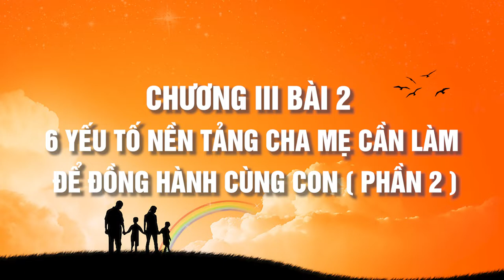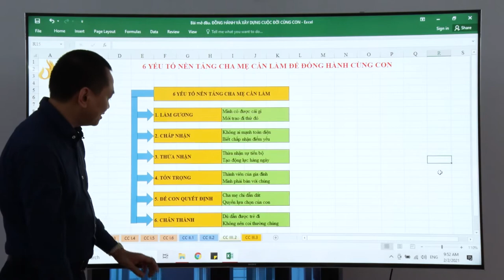Chương III. Bài 2: 6 Yếu Tố Cha Mẹ Cần Làm Để Đồng Hành Cùng Con (Phần 2) | Trường Doanh Nhân CVG